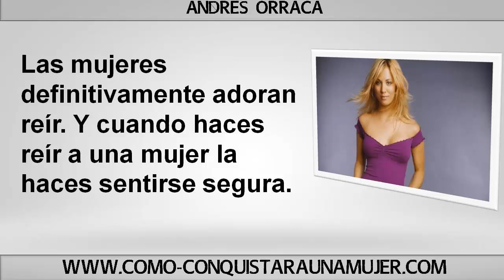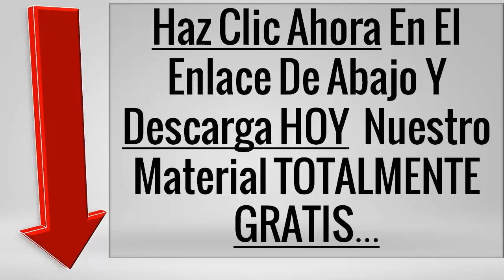Como Ligar Gratis Usando Estos 3 Consejos Que Te Haran Irresistible Para Las Mujeres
Como Ligar Gratis A Las Mujeres Que Desees!

Si, así como se oye! Puedes, si lo crees y te lo propones seducir, ligar conquistar a las mujeres mas despampanantes!

Como siempre les digo a muchos, jamas pagues por el afecto de una mujer, ligar o seducir gratis a las mujeres es el camino!

Mientras muchos hombres pagan por mujeres, las invitan a sitios caros les compran regalos, y todo esto sin merecerlo... tu, con estos 3 tips que te daré podras hacerlas tuyas!

Recuerda, tu puedes ligar a una hermosa mujer hoy, y gratis!